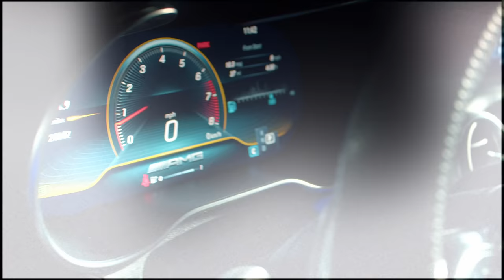Smooth Gio - Bailey (Official Music Video)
This Takes Practice (Mixtape) "Bailey" Official Music Video

Produced by: @YouKnowGasca
Shot By: @Xmgozo

SMOOTH GIO MUSIC:

NEW SONG

New Mixtape